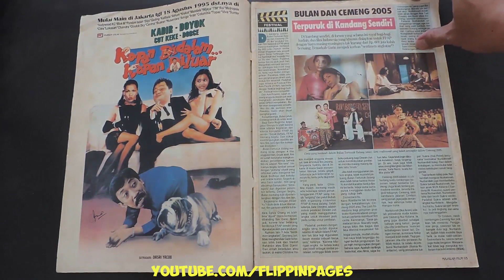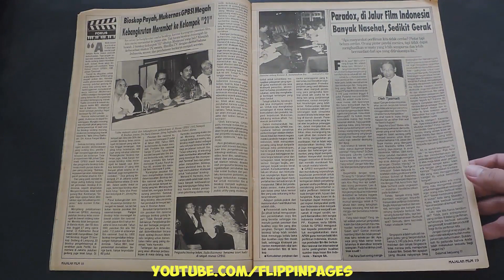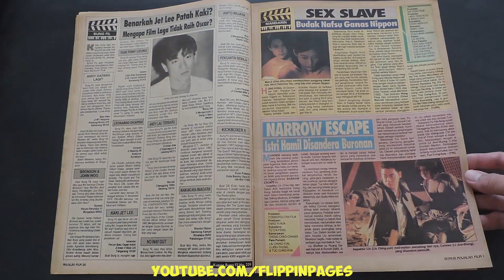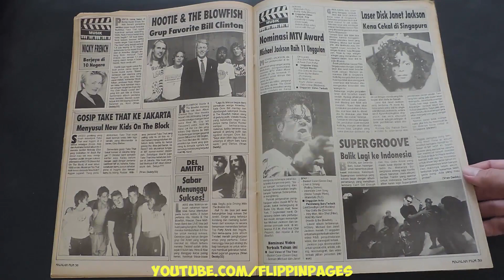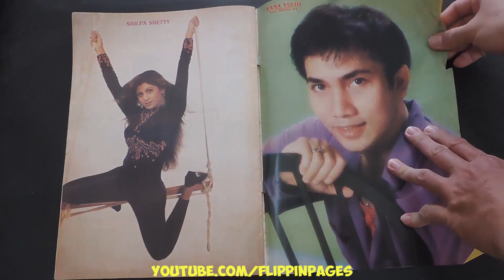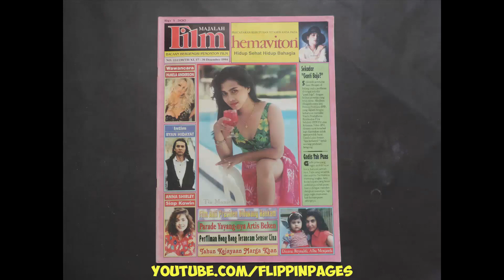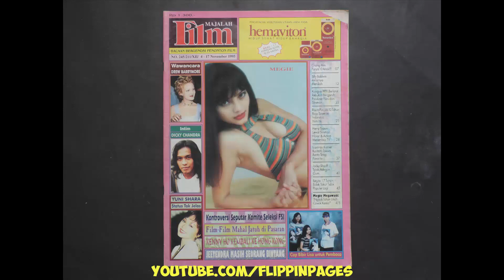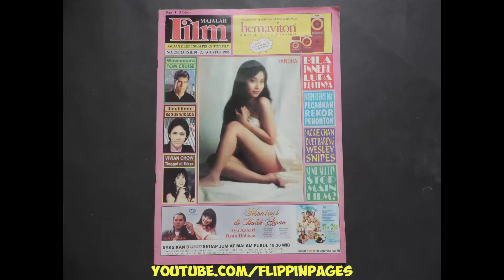Majalah FILM 239 Agustus 1995 EVA DAMANIK and SANJAY KAPOOR